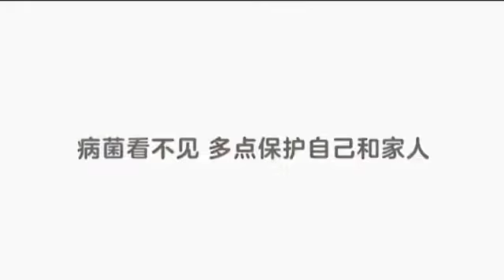Стерилизатор Xiaomi 59 Seconds UVC LED Sterilization Stick